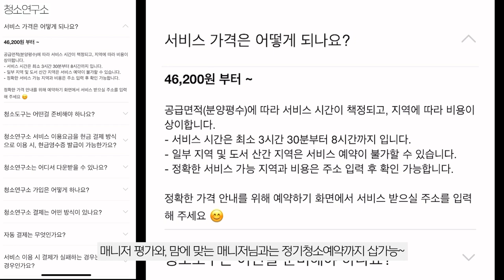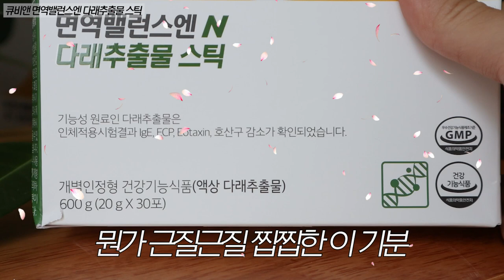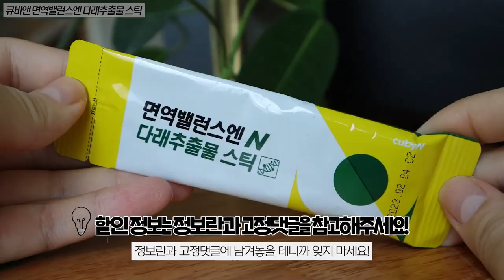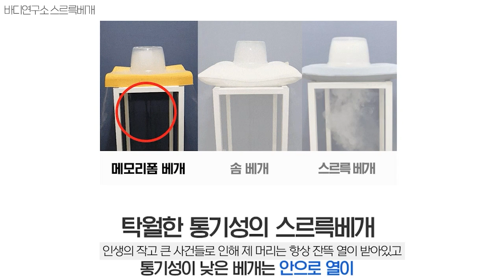피곤하고 지친 곤듀님들을 위한 생활아이템 모음zip.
🔥 큐비앤 4월 2일부터 한달 간 런칭 1주년 기념 대할인
 면역밸런스N 다래추출물 전 라인 할인 이벤트!
 사은품으로 쇼핑백+더스트백도 준비되어 있으니 한 번 구경해보세요

 - 제품 할인 이벤트 상세 정보
            1) 면역밸런스N 다래추출물 스틱(액상)
                현재 판매가 60,000원 (할인가 42,000원 / 30% 할인)

            2) 면역밸런스N 다래추출물 키즈(액상)
                현재 판매가 62,000원 (할인가 43,400원 / 30% 할인)

             3) 면역밸런스N 다래추출물(정제)

청소연구소 (평수별로 가격상이)

도로시와 마론드 밴딩 브라렛 공홈가 17,500원

큐비앤 면역밸런스엔 다래추출물 스틱 (1개월분,30포) 60,000원
(상기 링크 참고)

바디연구소 스르륵베개 네이버스토어 29,800원 (커버별도구매)

푸푸리 천연 화장실 향수 9가지 향 각 만 원대 (사이즈별로 가격상이)

푸리티 에티켓 토일렛 퍼퓸 50ml 16,000원 대